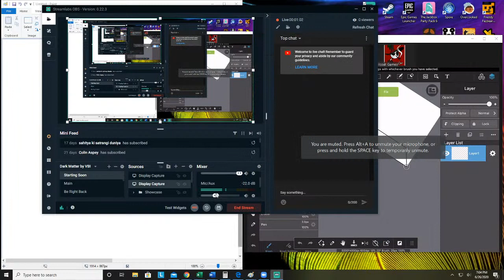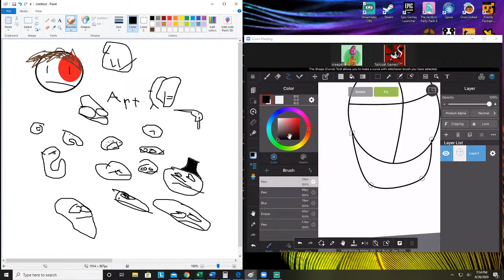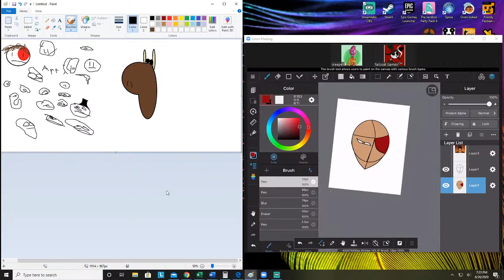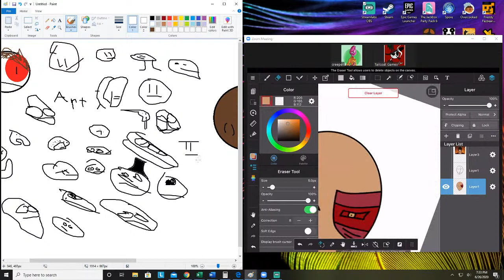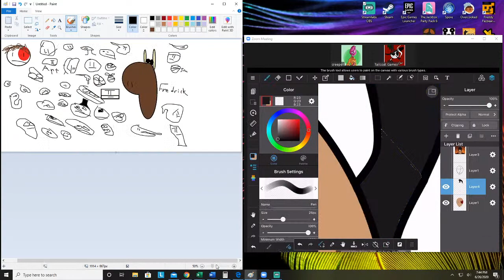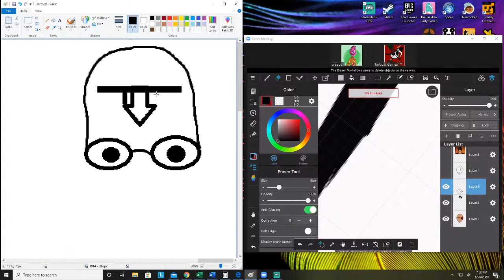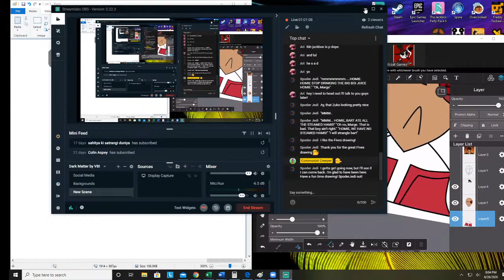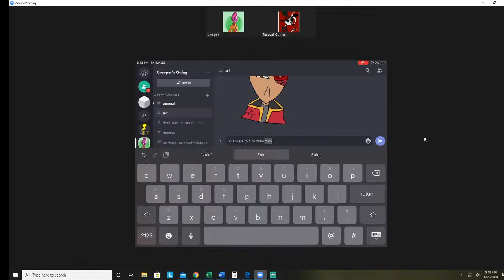Art Stream with Tailcoat Games